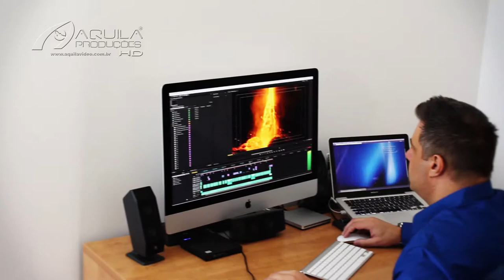Demo Reel Aquila Video 2015